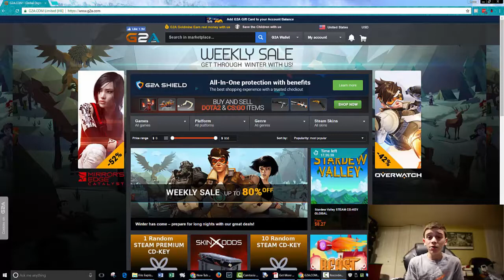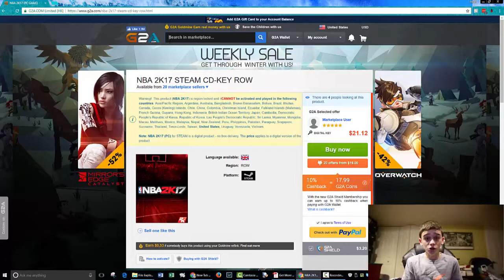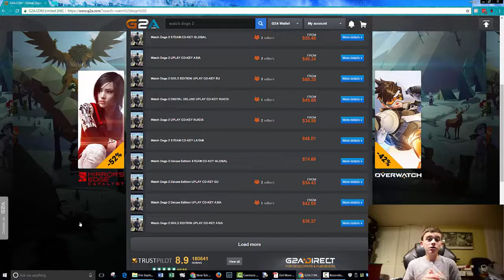What is g2a?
Go watch one of my Fortnite montages! "The Fortnite Experience..."
In this video I talk about what is g2a? CLICK THIS LINK TO SEE ALL OF THE GAMES

IMPORTANT: remember not to buy anything that is not from the USA.